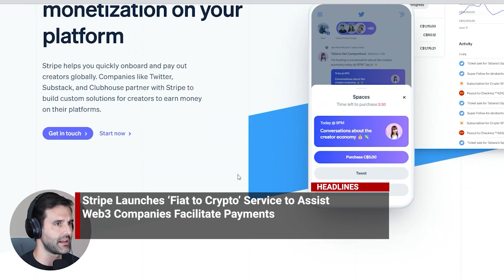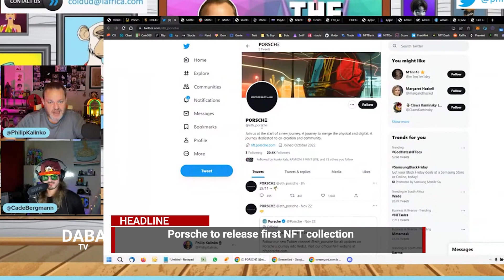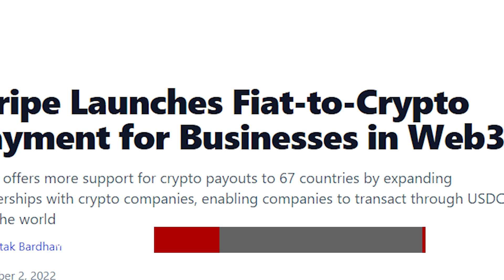Stripe Launches ‘Fiat to Crypto’ Service to Assist Web3 Companies Facilitate Payments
Here are the headlines:

• Nigerian government set to tax cryptocurrency, other digital assets.

• Porsche to release first NFT collection.